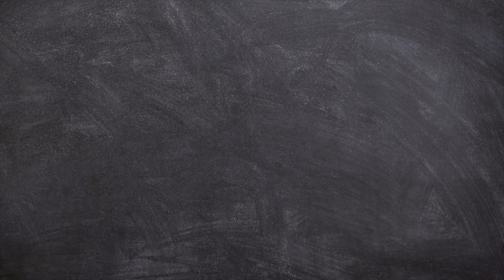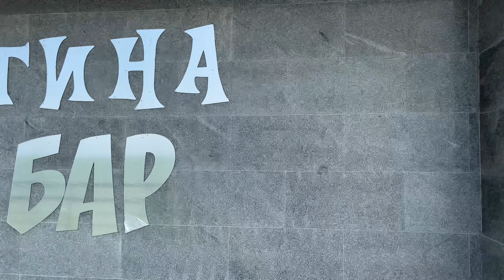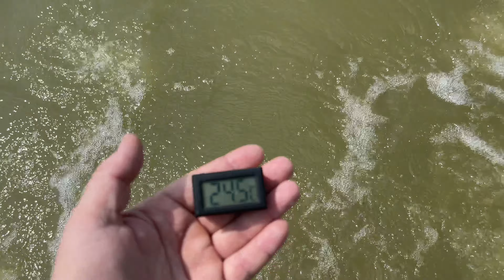Таганрог, ПРИМОРСКИЙ ПЛЯЖ СМЫЛО ПРИЛИВОМ, большие волны и ветер. Быстрый обзор пляжа.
Доброе время суток, сегодня мы расскажем о нашем розыгрыше и прогуляемся по территории Приморского пляжа в Таганроге, посмотрим как волны утянули песок в залив и прибили водоросли к берегу, пляжная линия стала очень тесной. а также глянем на состояние самого пляжа, прилегающих территорий и измерим температуру воды.

Тайм-коды:
00:00 Таганрог, ПРИМОРСКИЙ ПЛЯЖ СМЫЛО ПРИЛИВОМ, большие волны и ветер. Быстрый обзор пляжа.
00:02 Приветствие.
00:19 Информация о розыгрыше призов у нас на канале.
02:04 Обзор Приморского пляжа.
14:50 Измерим температуру воды в Таганрогском заливе.
15:35 Подписывайтесь на наш канал ❤️